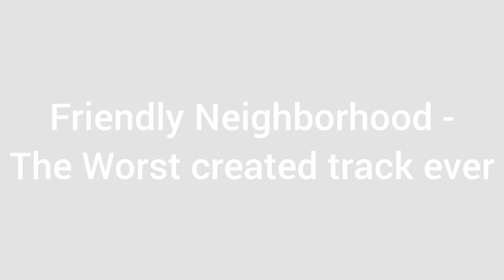Asphalt 9 - Elite Prix - Rimac Nevera - Round 3 - 29.223 (The Worst created track for me)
Song name: Vaance, Deerock - Electric (feat. Robbie Rosen) (jeonghyeon Remix) [NCS Relase]